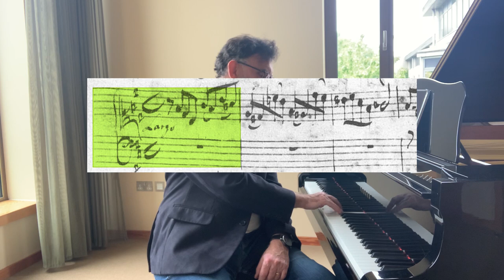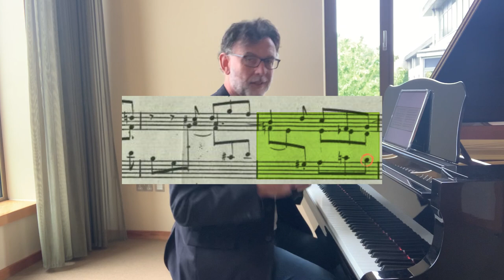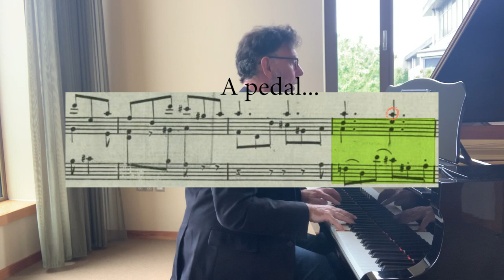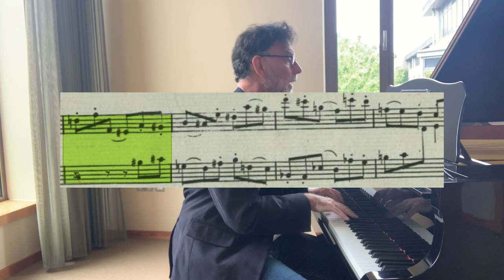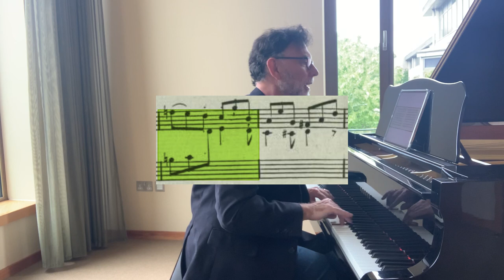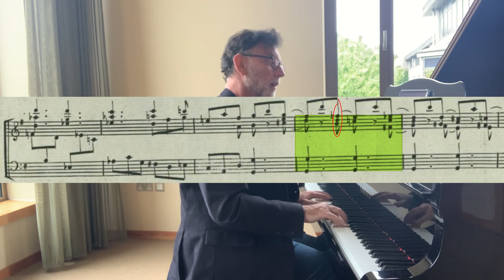Mozart's Stunning Tribute To Bach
Mozart’s 'Kleine Gigue’ in G major was written in 1789, when Mozart was staying in Leipzig. On 16th May, the day before he left the city, he jotted down this short piece in the notebook of the court organist Carl Immanel Engel. It appears to have been written as a rather cheeky tribute to J.S. Bach who had been cantor of St. Thomas Church in Leipzig earlier in the century. The gigue is written in fugal style with three voices presenting a remarkable cross-rhythmic subject, which also contains an angular sequence of intervals, presenting a ’note-row’ of ten chromatic notes. The musical material and its virtuosic working out are a striking (if not untypical) example of Mozart displaying his compositional prowess in the wittiest and most ingenious manner possible. It is one of the finest keyboard miniatures of the eighteenth century.

It is possible that the theme of Mozart’s ‘Kleine Gigue’ is a homage to the similarly angular fugue subject of Bach’s B minor fugue from ’The Well Tempered Clavier’ Book 1. The theme is also very similar to the concluding gigue of Handel’s F minor harpsichord suite.

Mozart: Kleine Gigue K 574

Pianist: Matthew King.

You can hear a recording of Bach’s B minor fugue from the 'Well Tempered Clavier' Book 1 played by Kimono Ishizaka

You can hear a recording of Handel’s gigue from his F minor Suite played by Charles Tebbs

Tchaikovsky’s orchestration of Mozart’s little gigue in his Fourth Orchestral Suite ‘Mozartiana’ can be heard